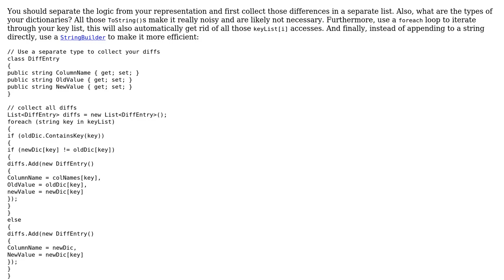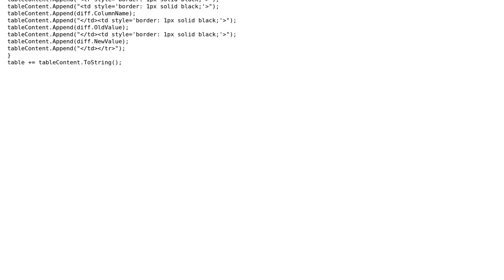Code Review: Generating a table of differences between two dictionaries (2 Solutions!!)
Code Review: Generating a table of differences between two dictionaries

With thanks & praise to God, and with thanks to the many people who have made this project possible! | Content (except music & images) licensed under CC BY-SA | Music | Images & others | With thanks to user user73801 user poke user Matt Cole user Jamal and the Stack Exchange Network Trademarks are property of their respective owners. You are responsible for your own actions.